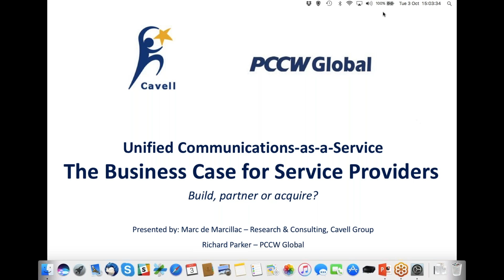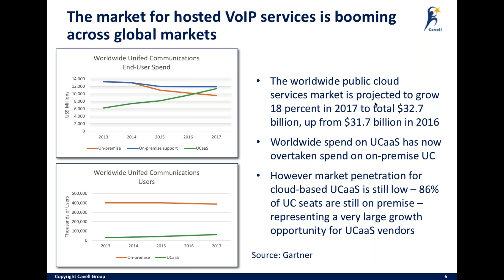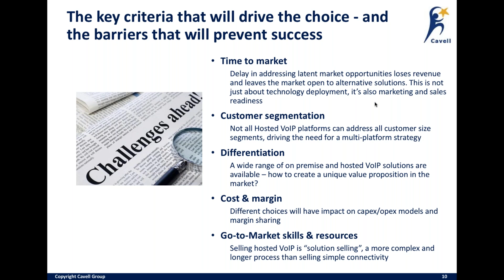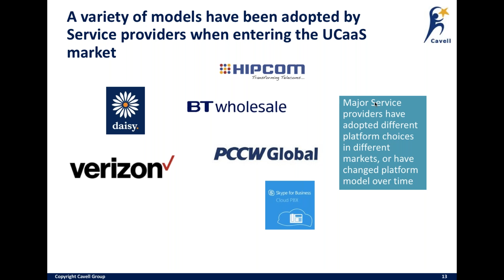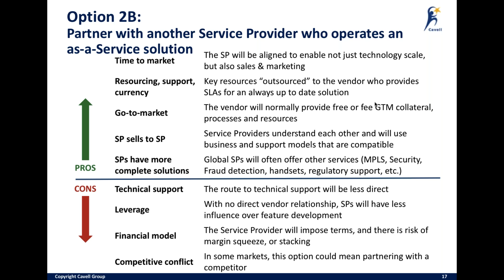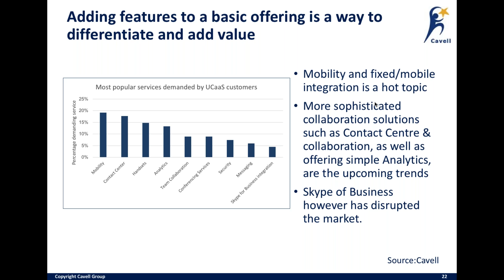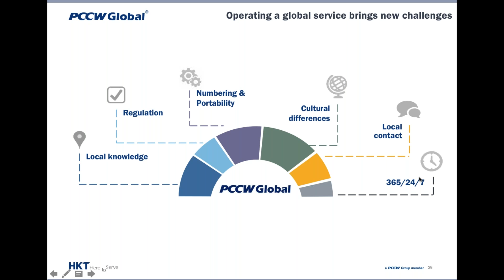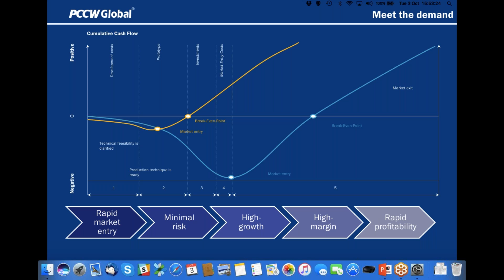UCaaS - The Business Case for Service Providers: Build, Hire, or Partner | Cavell Webinar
Webinar delivered by Cavell Group, commissioned by PCCW Global
3rd October 2017